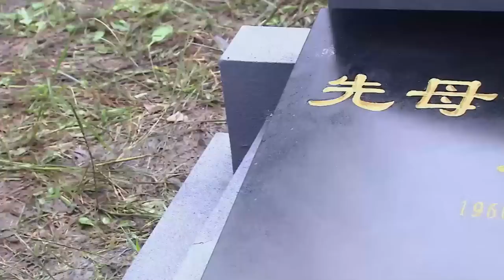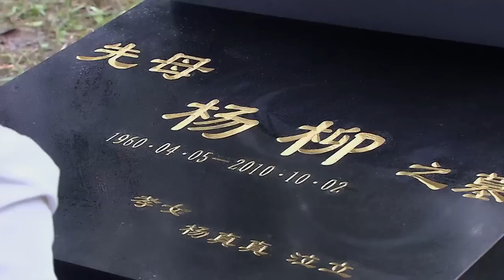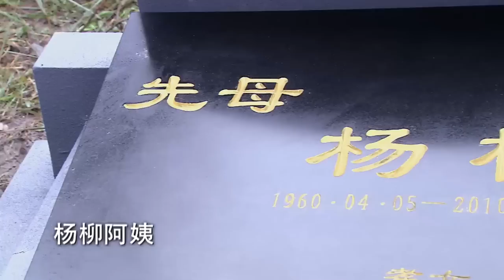真千金憤怒說出媽媽的死因，親生父親嚇得兩眼發直，兇手竟是假千金！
劇名：《爱情真善美》My Daughter
主演：唐嫣 / 張檬 / 戚薇 / 陳楚河 /
劇情簡介：夏正松和於靚結婚三十年，育有二女，家庭和睦。但隨著女兒們步入婚戀年齡，為人父母的煩惱也接踵而來。大女兒友善遇到了心儀的對象皓天，但對方已有青梅竹馬的女友真真，正松堅決反對女兒介入他人情感關係，友善卻希望有追求真愛的自由，父女之間產生衝突。小女兒天美的愛情也遭遇到困境。身為父親的正松一邊撫慰著受傷的天美，一邊苦口婆心勸說友善懸崖勒馬，同時自己的婚姻也漸漸陷入危機。重重波折襲來，在父親正松的幫助下，女兒們終於放下一切怨恨和隔閡，有情人終成眷屬，家庭重歸和睦。